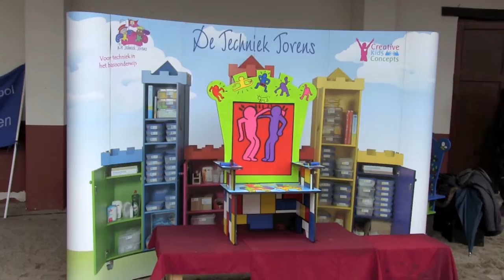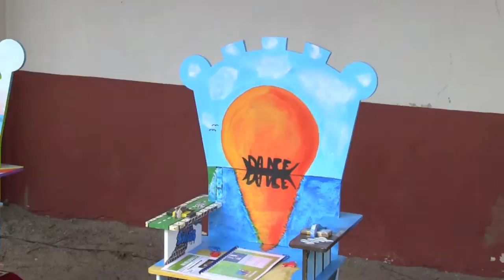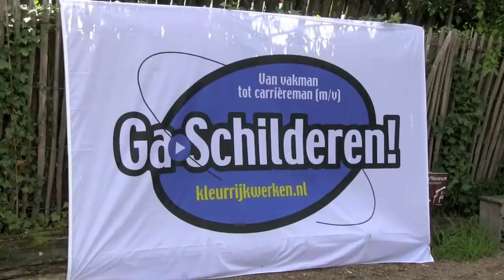Savantis Tronenwedstrijd 2013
23 mei vond de finale plaats van de Savantis Tronenwedstrijd 2013. In de arena van het themapark Archeon beoordeelde een deskundige jury de fantasievol beschilderde tronen van de tien regiowinnaars.

De hoofdprijs, een set Techniek Torens voor de bovenbouw, ging naar basisschool De Spoarsiker uit Echtenerbrug. De school werd begeleid door Schilder^sCOOL Friesland.

In het kader van het kroningsjaar reikte jurylid en ontwerpster van de troon Virginie Gmelich Meijling aan de nummer twee een extra prijs uit: de Oranjeprijs, een set van acht lessen uit de Techniek Torens. Basisschool Leemvoort uit Westendorp, begeleid door Schildersbedrijf Wolsink, sleepte die prijs in de wacht.

De derde prijs in de Savantis Tronenwedstrijd 2013, een fraaie set boeken, ging naar basisschool 't Baken uit Helmond, begeleid door Dusol Vastgoedonderhoud en Schilder^sCOOL Nuenen.